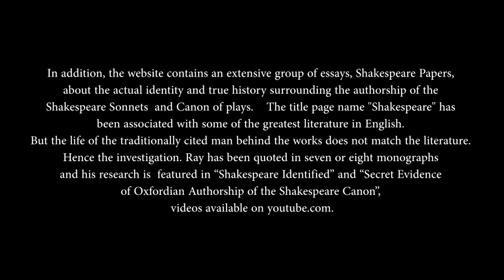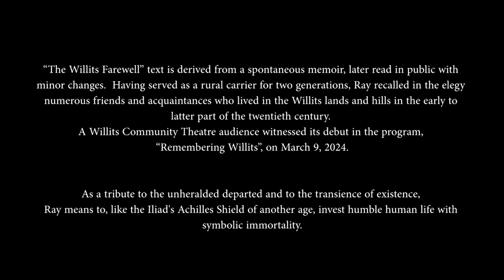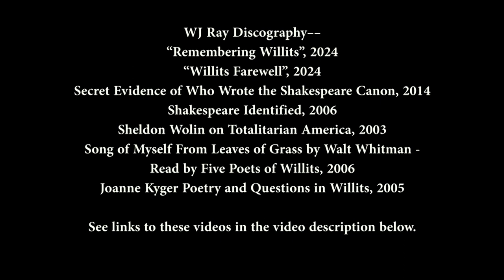The Willits Farewell by WJ Ray.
INTRODUCTION.
William J. Ray, (WJ Ray his poet's signature), is a West Coast poet and scholar. contains selected poems and essays, among them the comprehensive study, “What Is Poetry?”, amended by several examples from the lives of Jack Kerouac, Ursula Le Guin, Joanne Kyger, Mary Norbert Korte, and Kenneth Patchen.

In addition, the website contains an extensive group of essays, Shakespeare Papers, about the actual identity and true history surrounding the authorship of the Shakespeare Sonnets and Canon of plays. The title page name "Shakespeare" has been associated with some of the greatest literature in English. But the life of the traditionally cited man behind the works does not match the literature. Hence the investigation. Ray has been quoted in seven or eight monographs and his research is featured in “Shakespeare Identified”

“The Willits Farewell” text is derived from a spontaneous memoir, later read in public with minor changes. Having served as a rural carrier for two generations, Ray recalled in the elegy numerous friends and acquaintances who lived in the Willits lands and hills in the early to latter part of the twentieth century. A Willits Community Theatre audience witnessed its debut in the program, “Remembering Willits”, on March 9, 2024.

As a tribute to the unheralded departed and to the transience of existence, Ray means to, like the Iliad's Achilles Shield of another age, invest humble human life with symbolic immortality.

Other WJ Ray Video Presentations
Song of Myself from Leaves of Grass by Walt Whitman, Read by 5 Poets of Willits.
Photo by Amy Frenzel Melious, 1994
Video Produced using facilities of Willits Community Television:-
Willits Community Television Inc. is a non-profit Public, Educational, and Governmental access video provider in Willits (The Gateway to The Redwoods), in Mendocino County, Northern California.   Willits Community Television (WCTV) is based in the Old Carnegie Library in Willits California

Filmed on SonyVX2000 or Canon Vixia G20, Edited on Adobe Premiere Elements